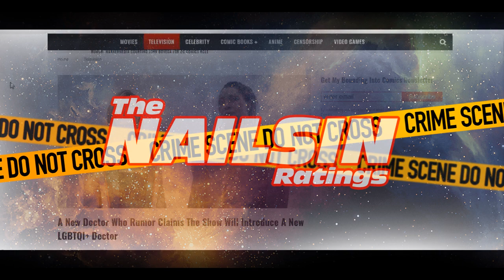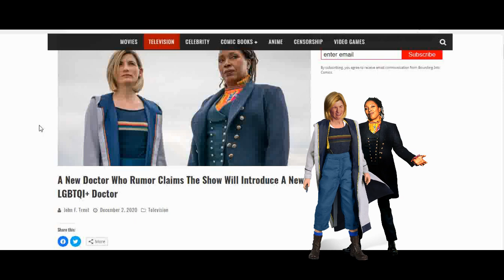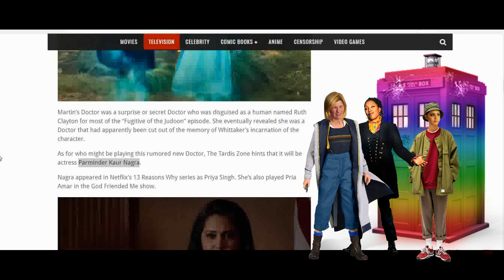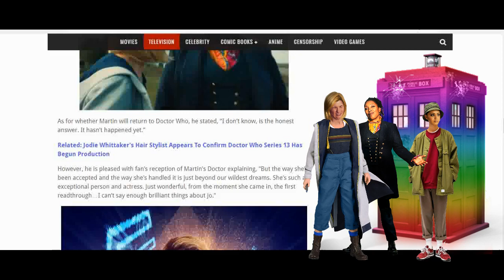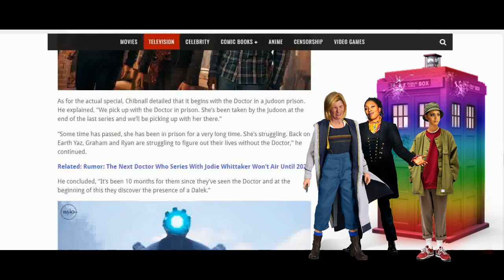The Nailsin Ratings:Another Secret Doctor?!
Thanks!